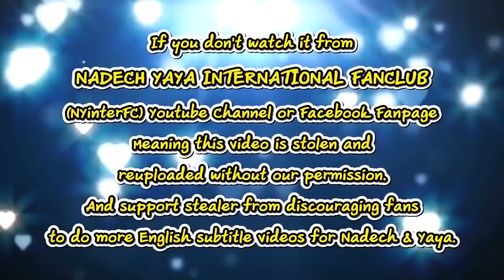[ENG SUB] Yaya's Dream Proposal | NineEntertain 11/06/19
Credit:
Viet Translation by Hlinh Tran
Eng.Translation by dech1praek

This video belongs to:
รายการไนน์เอ็นเตอร์เทนไนท์ไลฟ์ 11 มิ.ย. 2562
NineEntertain Official